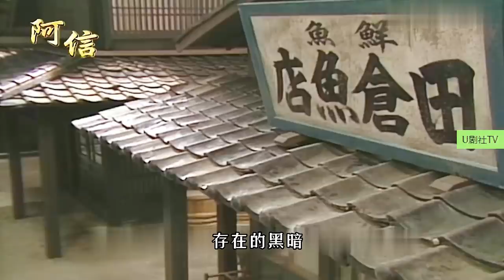【阿信的故事/第六期】加代小姐和阿信再见面，却是最后一面，田中裕子经典怀旧日剧电影解说，一口气看完！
【白色巨塔】日本零差评神剧，人心与医德的较量！经典高分日剧解说，一口气看完！
【铁道员】永远的高仓健，把平凡故事表演的那么感人！日本感人电影解说，一口气看完！
【海街日记】日本人眼中最好的影片，绫濑遥、长泽雅美精彩演绎，每一帧都可以当壁纸！
【长假/悠长假期】日剧永远的传说木村拓哉经典作，当年的山口智子和松隆子比水还嫩！广末凉子还是小孩！
【求婚大作战】20岁的长泽雅美太美了！让山下智久穿越十次去求爱！经典日剧解说！
【行骗天下】长泽雅美领衔骗子团，秒骗黑老大20亿，日剧《行骗天下JP》教父篇/度假村篇
【有家可归的恋人们】一集入坑，结婚纪念日当天出轨，一口气看完中谷美纪日剧！
爆笑解说经典韩剧《我叫金三顺》，玄彬不爱白富美，偏偏爱上又胖年纪又大的丑女
身材长相超赞的富家美女，却找不到对象，相亲108次，次次失败，一口气看完韩佳人经典韩剧《魔女幼熙 /마녀유희 》
全集解说宋慧乔/Rain经典韩剧《浪漫满屋》，飞机上遇见大明星，乔妹的反应太搞笑了！
【巴厘岛的故事/峇里岛的日子】一口气看完！重温经典韩剧，赵寅成x苏志燮x河智苑x朴艺珍！堪比《对不起，我爱你》
全集解说经典韩剧《爱上女主播 》，金素妍超高颜值绿茶婊，为了榜大款不择手段！
奇葩婆婆拿儿媳当情敌，最后却做了儿媳的儿媳妇！一口气看完高分冷门韩剧《妈妈是我的儿媳妇》
我心中最好的韩剧，车武赫大叔和宋恩彩的爱情故事，全集解说苏志燮/林秀晶经典韩剧《对不起，我爱你》
三角恋真扎心!,美女心疼男子,不料男子却这样对美女，一口气看完韩剧《最后之舞/和你一起跳最后一支舞 》
1小时解说完宋慧乔、宋承宪、元彬经典之作《蓝色生死恋》，看一次感动一次
全集解说经典韩剧《冬日恋歌겨울연가》小时候感动到哭的爱情片，看过的都会想起自己的初恋
为了不让员工辞职，帅气多金的老板倒追秘书！一口气看完朴敏英高颜值韩剧《金秘书为何那样》
古惑仔为兄弟坐牢, 兄弟却将他女友搞大肚子，出狱后血洗本地黑帮，全集解说玄彬/郑柔美韩剧《朋友，我们的传说》
丧尸大军攻进皇宫，国家危在旦夕，42分钟看完高分丧尸剧《王国/尸战朝鲜 》1-2两季